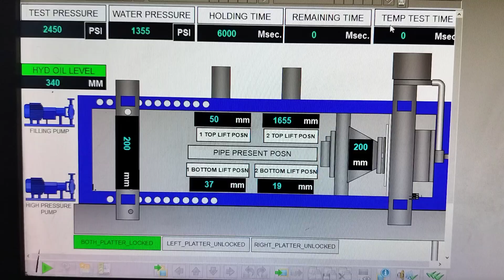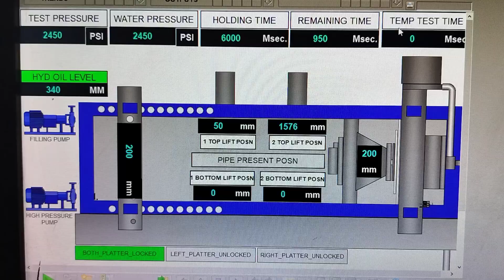10" ASTM A106 GR.B pipe Hydrostatic test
Hydrostatic testing is crucial in ensuring the safety, reliability, and integrity of piping systems and pressure vessels in various industries, including oil and gas, chemical processing, water treatment, and more.